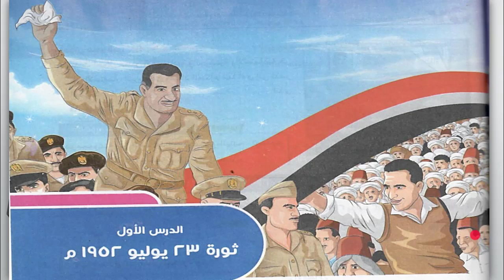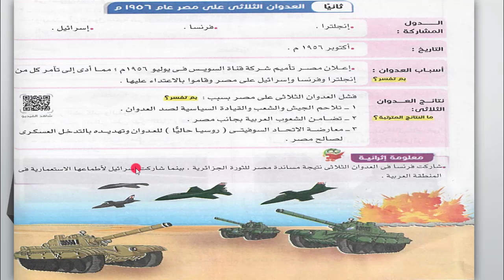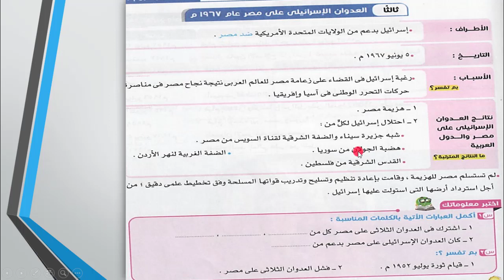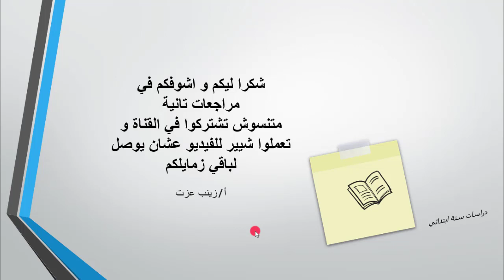دراسات الصف السادس الابتدائي الترم التاني | الوحدة الرابعة | تابع الدرس الاول | العدوان الثلاثي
فيديو جديد من شرح منهج دراسات ستة ابتدائي الترم التاني و اللي هنشرح فيه تابع الدرس الاول من الوحدة الرابعة بعنوان العدوان الثلاثي
شوكت مسعد